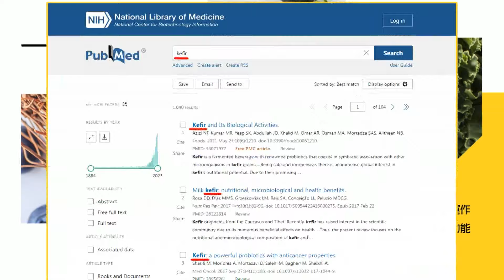【每日必看】製藥大廠杏國董座李志文涉內線 150萬交保｜台股漲逾330點重返"2萬" 台積電衝22元至780元 20240321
0:00 台股漲逾330點重返"2萬" 台積電衝22元至780元
0:26 製藥大廠杏國董座李志文涉內線 150萬交保
0:58 自稱救國團老師... 婦人幫看手相竟討紅包當謝禮